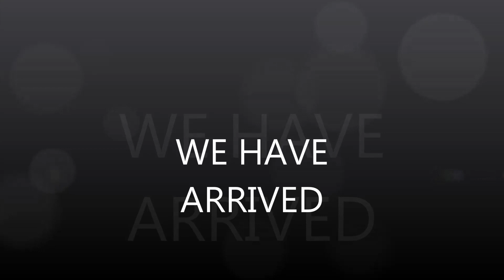WE HAVE ARRIVIED !!!